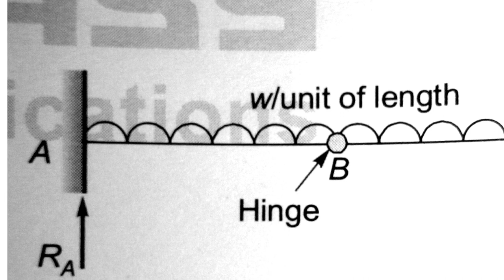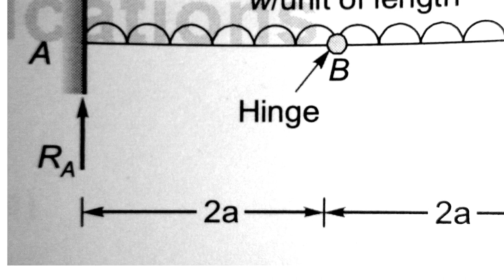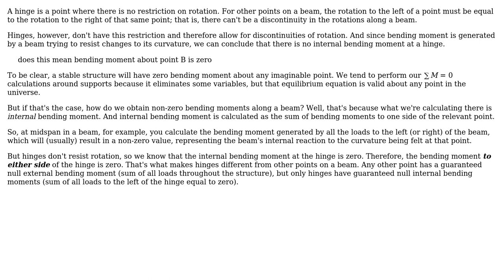Engineering: What is the significance of hinge in the internal structure of the beam?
With thanks & praise to God, and with thanks to the many people who have made this project possible! | Content (except music & images) licensed under CC BY-SA | Music | Images & others | With thanks to user Wasabi user TimWescott user Ashmark and the Stack Exchange Network Trademarks are property of their respective owners. You are responsible for your own actions.